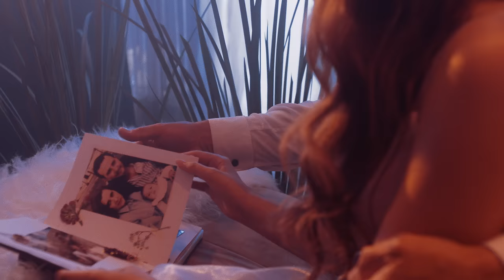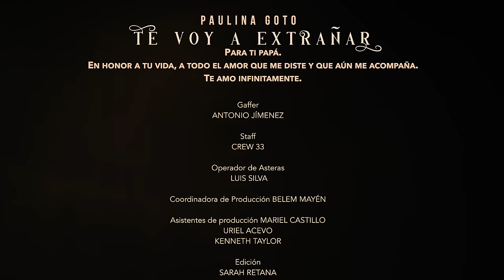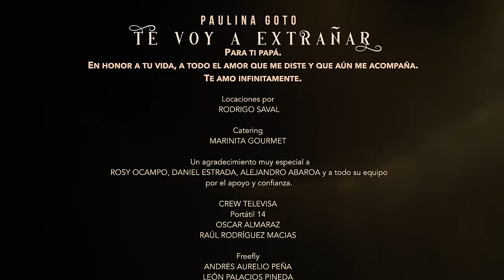Paulina Goto - Te Voy A Extrañar (Video Oficial)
Letra:

Vencer la ausencia de tu risa
Es un reto al corazón
Nadie nunca me explicó
Todo lo que dolería

Seguir andando todavía
Con tu foto y tu recuerdo
Cada vez que yo me pierdo
Sé que eres quien me guía

Porque cuando te fuiste
El cielo se hizo triste
Y todo al rededor se puso mal
Porque cuando lloraba
La noche se alargaba
Se hacía mas difícil despertar

Te voy a extrañar todos los días
En las cosas más pequeñas
Y en las vueltas de la vida
Cuando tenga muchas
Ganas de abrazarte todavía
Te lo digo
Que en el tiempo y la distancia
Seguirás siempre conmigo

Te voy a llevar aquí en mi mente
Como un amuleto, como un ángel
Tú, mi buena suerte
Aunque no te vea yo te siento
Y sé que estás presente

Te lo digo
Seguirás siempre conmigo, Conmigo

Nos encontraremos en otro lugar
Ahí en el más allá
Y mientras en sueños te invito a bailar
Juntitos pa’ siempre, pa’ siempre

Hay lazos que nunca se van a soltar
Nunca me sueltes
Tu amor es pa siempre
Esto no es el final

Cuando tenga muchas ganas de abrazarte todavía Te lo digo
Seguirás siempre conmigo

Te lo digo
Que en el tiempo y la distancia seguirás siempre conmigo

Autores: Paulina Goto, Cecy Leos, Marcela de la Garza.
Producción: Eduardo Bladinieres y Gil Elguezabal
Mezcla: Gil Elguezabal
Máster: Erick Urbina